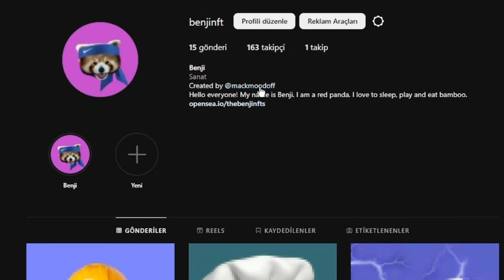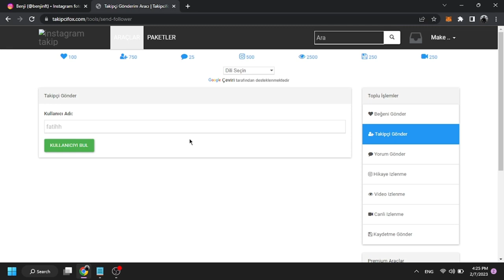İNSTAGRAM TAKİP ARTIRMAQ 2023! (ƏN SÜRƏTLİ VƏ ASAN ÜSUL)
Hər vaxtınız xeyirli olsun, bu videoda instagram izləyicilərini necə artırmaq olar? Onu göstərdik.
Xoş izləmələr...

📍 İnstagram/Tiktok - @mackmoodoff

📎Açar sözlər:
instagram takipçi kasma,
instagram takip engeli kaldırma,
instagram takipçi gizleme,
instagram takipçi,
instagram takipçi hilesi 2022,
instagram takip isteği kapatma,
instagram takipçi hilesi uygulama,
instagram takipten çıkanları görme,
instagram takip etmeyenleri görme,
instagram takip etmeyenleri toplu silme,
instagram takip ettiklerimi gizleme,
instagram takip isteği attığım kişiler,
instagram takip attığın kişileri görme,
instagram takip ettiklerimi toplu silme,
instagram takip atamama,
instagram takip atıp geri çekenleri görme,
instagram takip attığım kişiler,
instagram takip attığın kişileri silme,
instagram takip analiz programı,
instagram takip atıyorum gitmiyor,
instagram takipçi azaltma,
instagram takip bloku,
instagram takip bırakma uygulaması,
instagram takip banı kaldırma,
instagram takip bırakma,
instagram takip banı kaldırma 2022,
instagram takip bırakma toplu,
instagram takip bırakma engeli kaldırma
takipçi arttırma,
takipçi hilesi,
takipçi hilesi instagram,
takipteler ses etme sus,
takipci instagram,
takipçi satın alma,
takip cihazı,
takipçimin hesabını fulledim,
takip motive,
takip ettiklerimi toplu silme instagram,
takip edeni takip ederim,
takip edildim
instagram takipçi,
instagram takipçi satın alma,
instagram takipçi hilesi ücretsiz,
instagram takip edemiyorum,
instagram takip edilenleri gizleme,
ınstagram takip edememe sorunu,
instagram takip isteği atamıyorum,
instagram takip atamama,
instagram takip attığın kişileri görme 2022,
instagram takip attıklarım,
takipçi hilesi,
takipçi hilesi instagram,
takipçi satın alma,
takipçimin hesabını fulledim,
takipçi hilesi tiktok,
takipçi kasma
tiktok takipçi arttırma,
tiktok takipci artirma,
tiktok takipçi,
tiktok takipçi hilesi uygulaması,
tiktok takipçi satın alma,
tiktok takipçi hilesi ücretsiz,
tiktok takip engeli kaldırma,
tiktok takip edemiyorum,
tiktok takip edilenleri toplu silme,
tiktok takip engeli,
tiktok takip engeli kaldırma 2022,
tiktok takip ettiğin kişileri gizleme,
tiktok takip edilenleri görme,
tiktok takip ettiklerimi toplu silme,
tiktok takipci artirma 2022,
tiktok takipçi alma,
tiktok takipci artirma 2021,
tiktok takipci artirma,
tiktok takip et animasyonu,
tiktok takip banı kaldırma,
tiktok takip bırakma,
tiktok takip banı,
tiktok takipçi botu,
tiktok takipçi bakma,
tiktok toplu takip bırakma,
tiktok takip etmeyenleri çıkarma